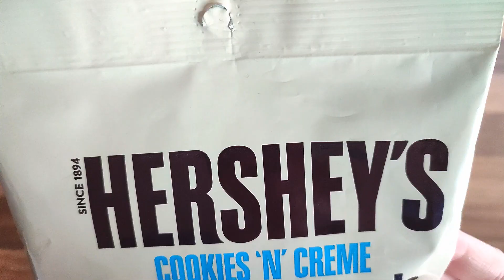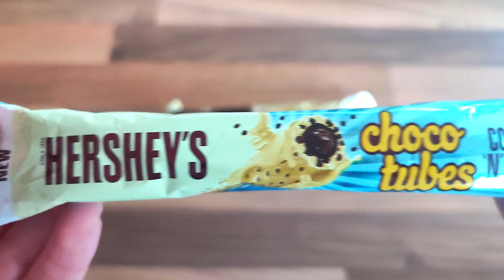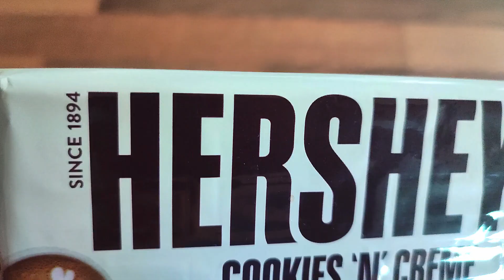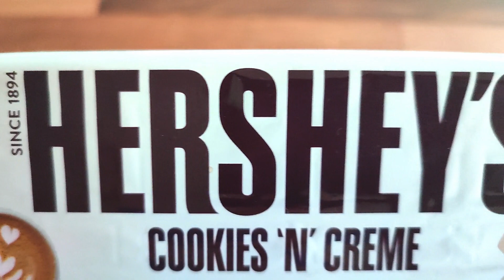🇺🇸 American Hershey's Chocolate found in the UK 🇬🇧| Yummy Expedition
Today we'll be trying several American Hershey's Chocolates found in the UK. Hershey's chocolate is super tasty but it can be hard to find their different flavours as well as their unique chocolate snacks. I got a few together and tried them to see which is the yummiest!

1. Hershey's Chocolate Pretzels
2. Hershey's Choco Tubes (Creamy Milk + Cookies & Cream)
3. Hershey's Chocolate Bar, Flat White Flavour